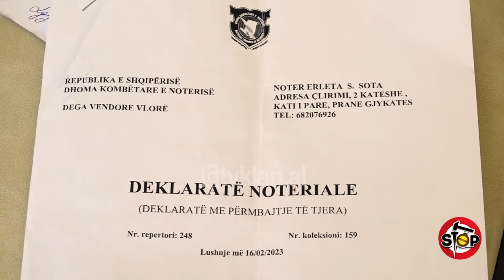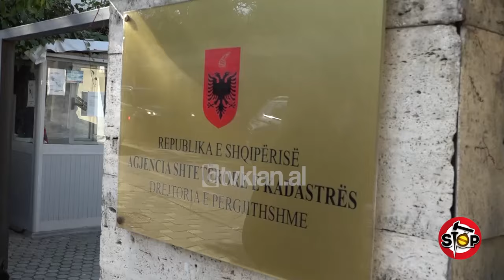Stop/ 10 vjet sorollatje për hipotekën e shtëpisë, Stop ia zgjidh për pak ditë - 31 Tetor 2024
Anila Maloku tregon, se ka shtëpinë e saj, por prej 10 vitesh nuk po merr certifikatën hipotekore. Anila thotë, se ka marrë lejen e legalizimit dhe e sorrollasin për certifikatën. Dosja më parë ka qenë në Fier, e tashmë ka kaluar në Lushnje, ku i thonë, se duhet të bëjë aplikimin nga fillimi, edhe pse ajo i ka përfunduar të gjitha procedurat.Anila është drejtuar në Kadastër, por nuk po merr zgjidhje, megjithëse lejen e legalizimit e ka marrë.Problematikën e saj e adresuam në Drejtorinë e Përgjithshme të Kadastrës, ku na shpjegojnë, se ndryshimet në sistem mes periudhës së aplikimit të parë dhe të fundit, që ka kryer, zonja kanë qenë pengesë teknike. Për një javë u premtua marrja e hipotekës dhe në fakt ashtu ndodhi.